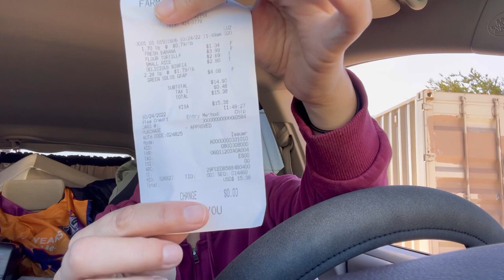Living in a minivan || $15/daily food goal?! 👍👎👩🏻‍🦱👩🏻 || Cora switching it up 😱 again! 🛌